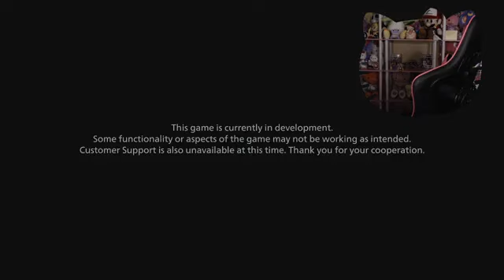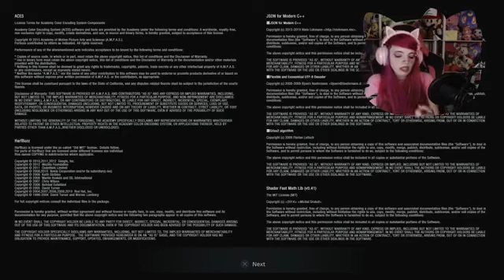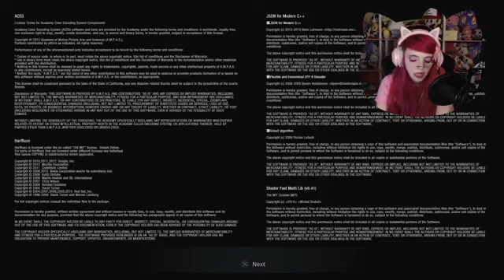resident evil demo